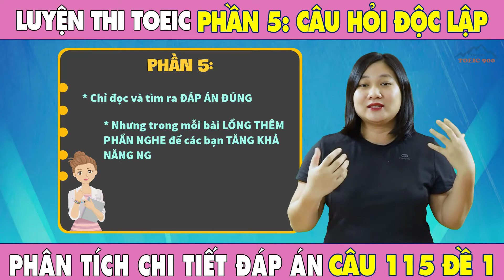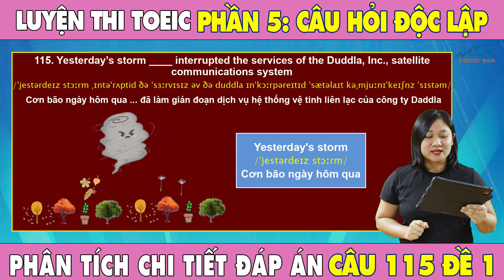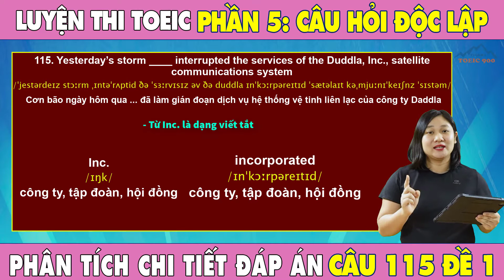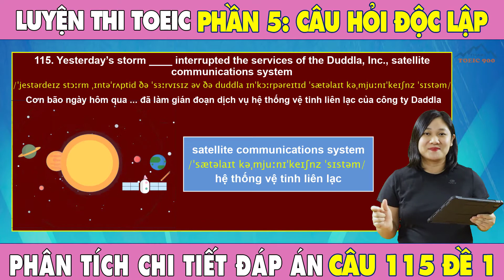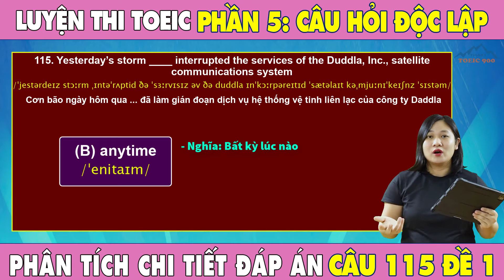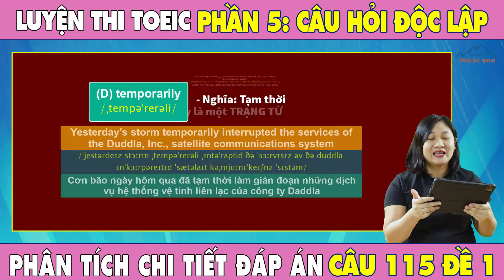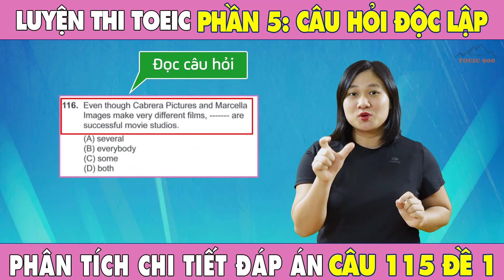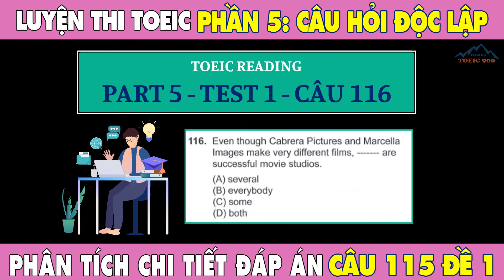V5.16🔴 Luyện thi toeic mỗi ngày - Toeic reading test 1 - part 5 - Thaki toeic - Đáp án câu 115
Luyện thi toeic mỗi ngày - Toeic reading test 1 - part 5 - Thaki toeic - Đáp án câu 115
✅ TẢI TÀI LIỆU MIỄN PHÍ CỦA VIDEO TẠI ĐÂY:
• Link file nghe câu 115 - đề 1 – part 5 (CÂU HỎI ĐỘC LẬP)
• Link đáp án câu 115 - đề 1 – part 5 (CÂU HỎI ĐỘC LẬP)